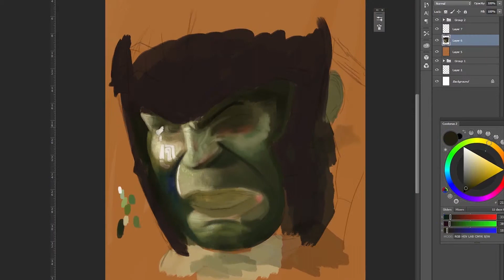HULK😡 - [speed painting]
The incredible hulk! as seen in the Thor Ragnarok Trailer :D